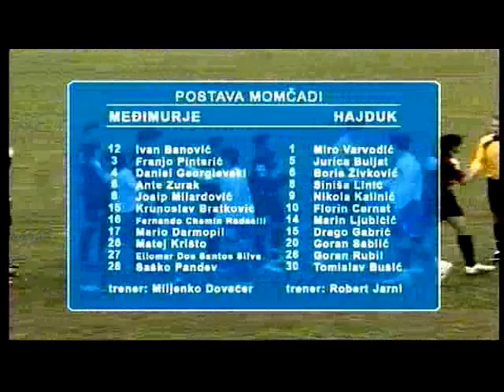Clã do Futebol - Eliomar 5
CLÃ DO FUTEBOL
Jogador: Eliomar